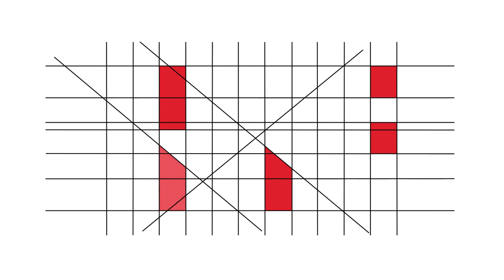RBE - 20 Anos - Testemunhos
Filomena Lima (AE D. Maria II, Cacém)